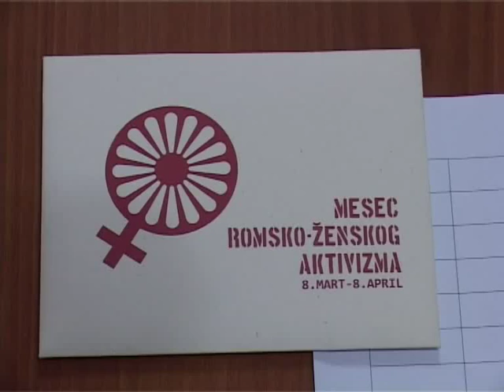Radmila Nesić (Radionicu o zdravlju "Čuvam zdravlje štitim sebe" 19.03.2014.)